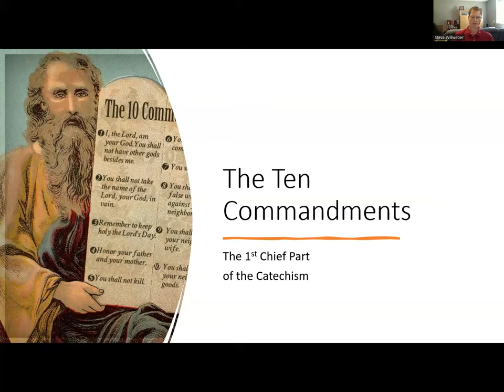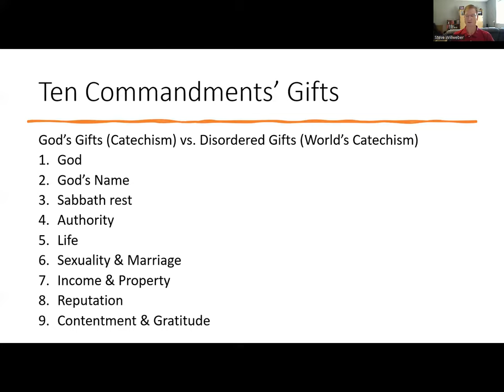1 Ten Commandments' Gifts (The 1st Chief Part of the Catechism)